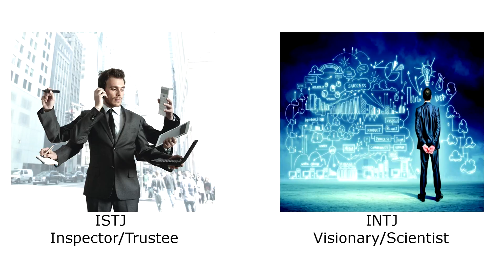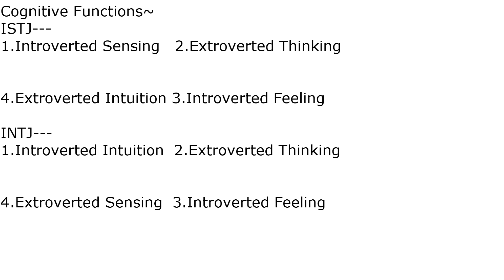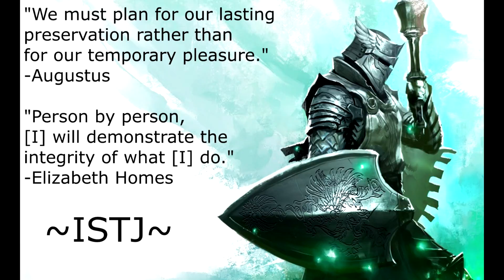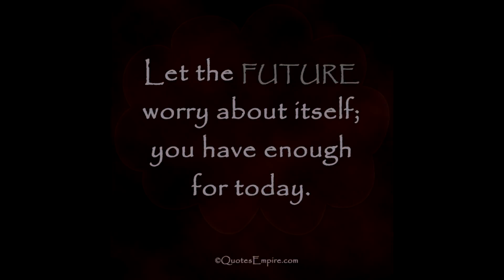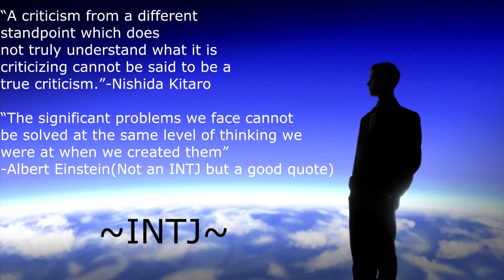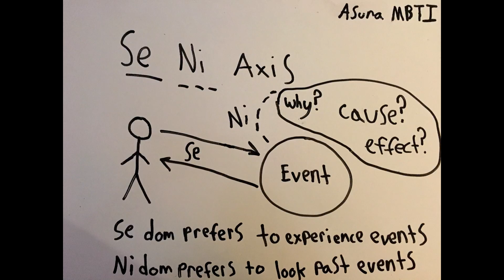ISTJ INTJ Difference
Differences between the ISTJ and the INTJ.